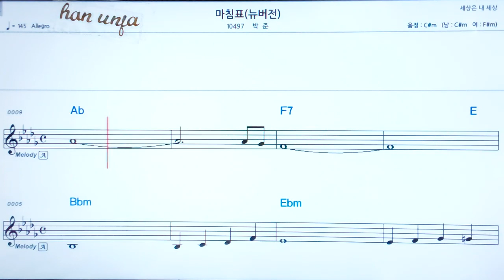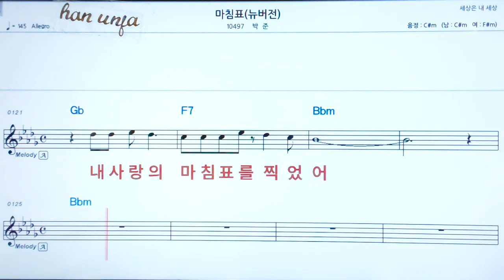💖 마침표/박진 👍코드,악보, 코드 ,Karaoke*카라오케 반주